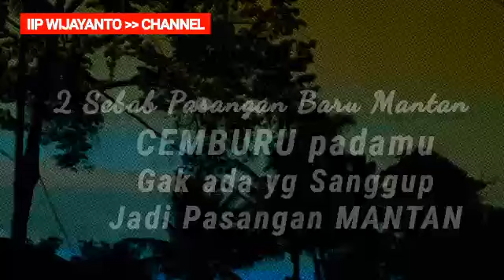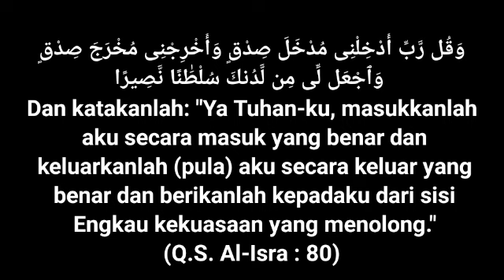Tanpa Kamu Sadari, Semua Pasangan Baru MANTAN CEMBURU Kpdmu & Tak Sanggup Lama2 bersama MANTAN